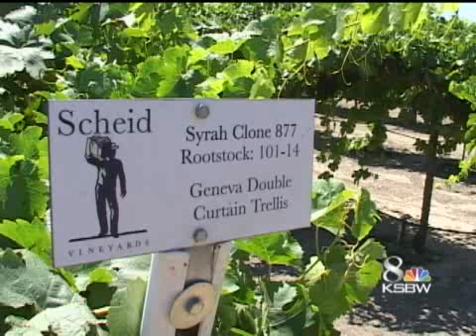Wine Harvest Shaping Up To Be A Good One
Despite the high temperatures this summer, the grape harvest is supposed to be particularly good for wine lovers this year.